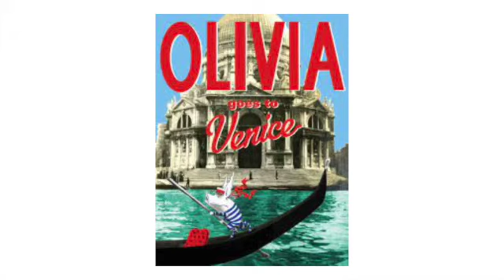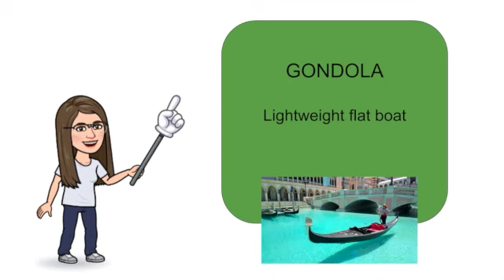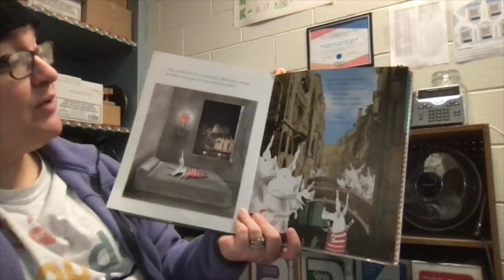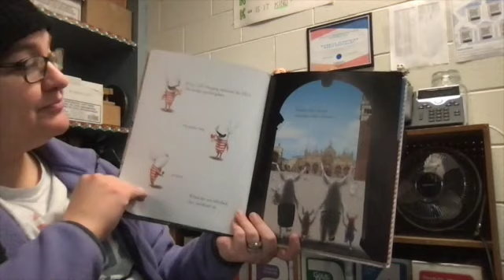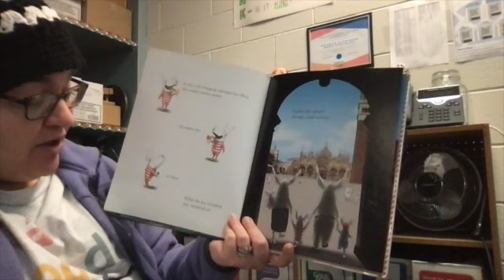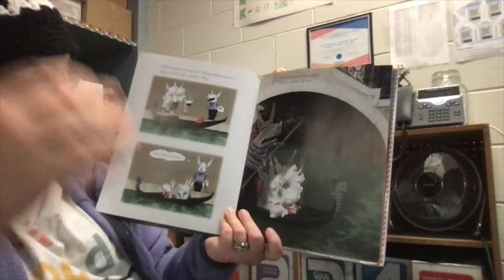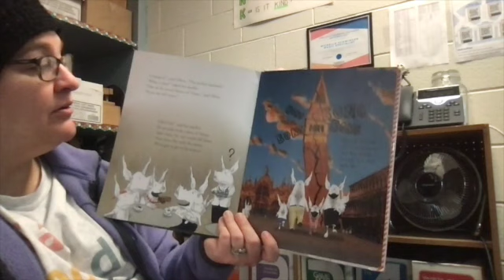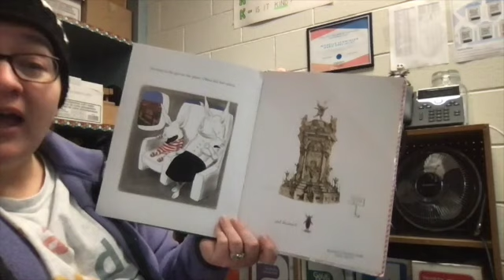Olivia Goes to Venice